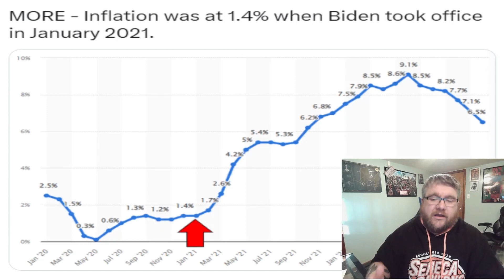You won't BELEIVE what Joe Biden said.